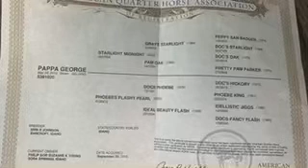Flash 12 year old gelding consigned to Billings online sale January 20-22